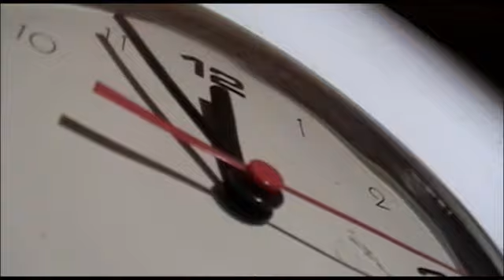Fuori tempo (short film)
written: Luciano A. Gallo. Daniele Bernardi,
Director: Luciano Andres Gallo
year: 2005